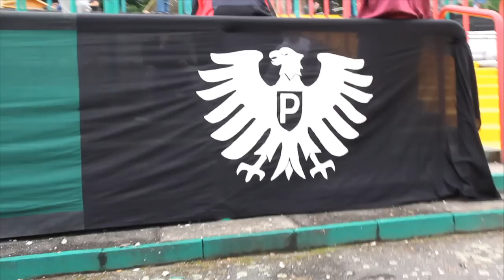Fanimpressionen Ostkurve - Preußen Münster vs. Chemnitzer FC - 1:0 - 28.07.2012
Dank Dirk Stiller sind einigen Aufnahmen aus der Ostkurve beim Spiel des SC Preußen Münster gegen den Chemnitzer FC entstanden. Wir haben uns gedacht, es wäre zu schade diese nicht zu zeigen und haben ein kurves Video hierüber erstellt.

Unterstütz uns mit eurem Einkauf bei Amazon.de